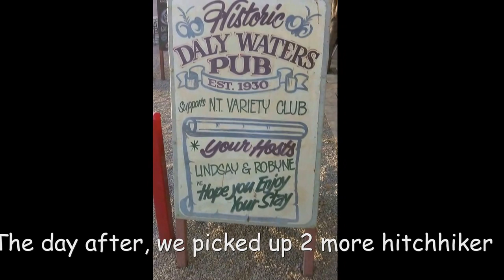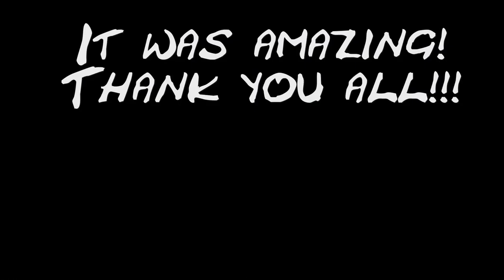Alice Springs -Jazzmin goes Australia #36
Amazing Road Trip from Darwin to Melbourne, via Alice Springs, Uluru (Ayers Rock) and Adelaide.